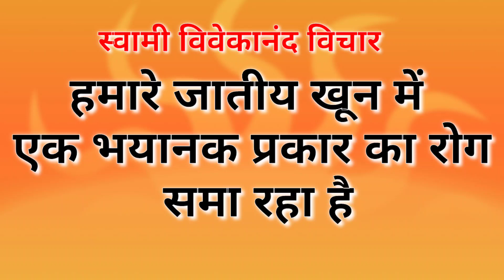Swami Vivekanand teachings| हमारे खून में एक भयानक प्रकार का रोग समा रहा है।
vivekananda teachings
upanishad ganga